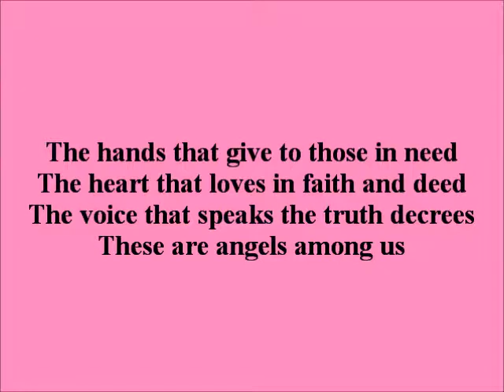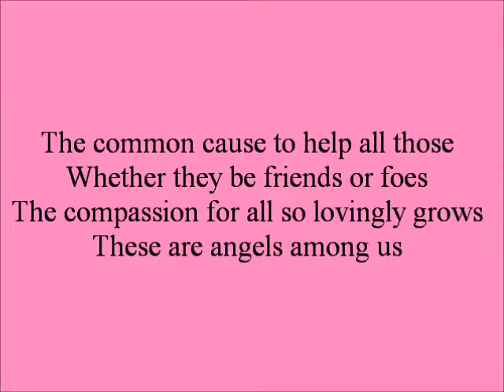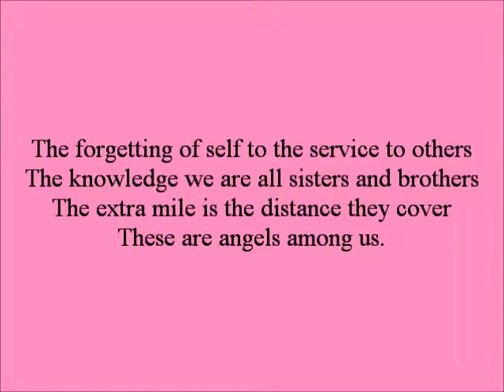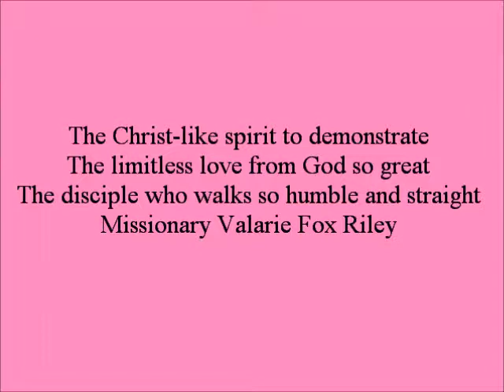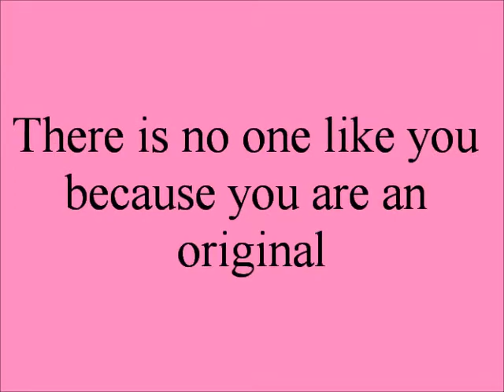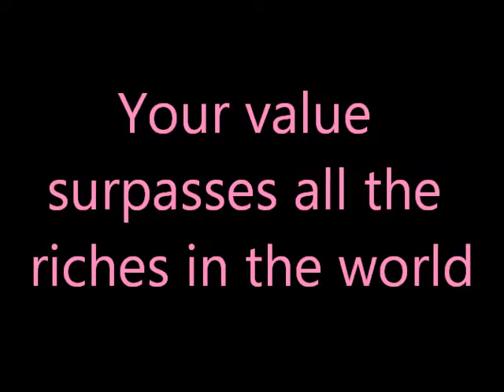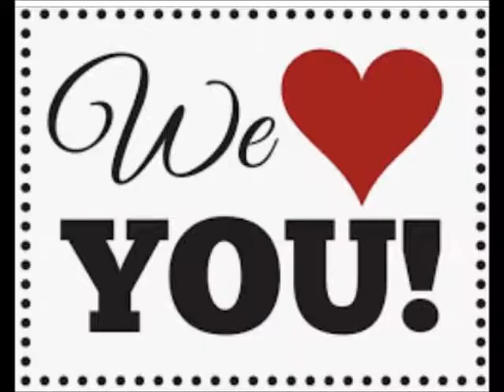Honoring Missionary Valarie Riley,